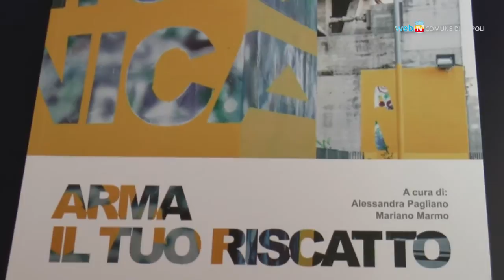Stazione Piscinola, quando l'arte diventa riscatto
Arma il tuo riscatto, l'installazione anamorfica realizzata nella stazione metro di Piscinola con la partecipazione attiva della cittadinanza, diventa oggetto di un volume curato dal Dipartimento di Architettura dell'Università Federico II.